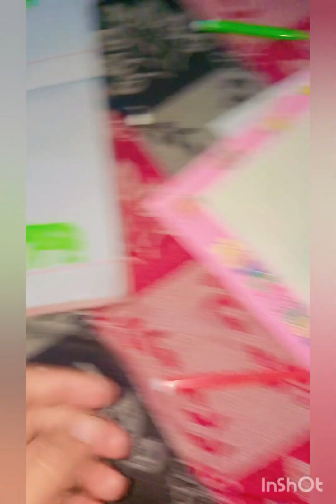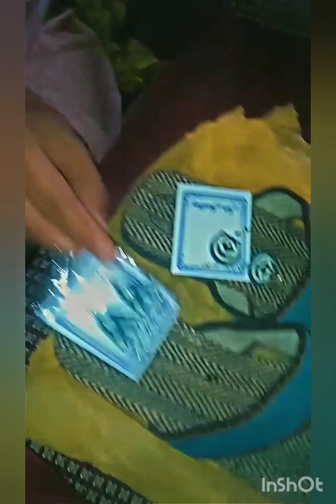क्या क्या खरीद कर लाए बच्चों के लिए